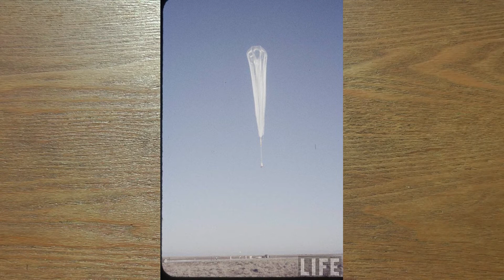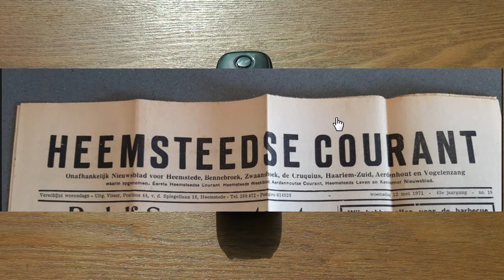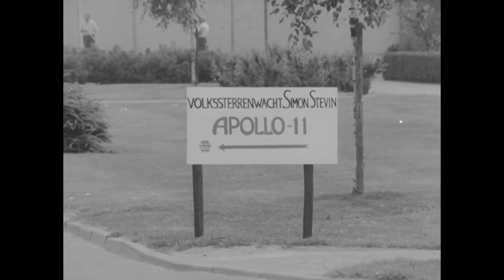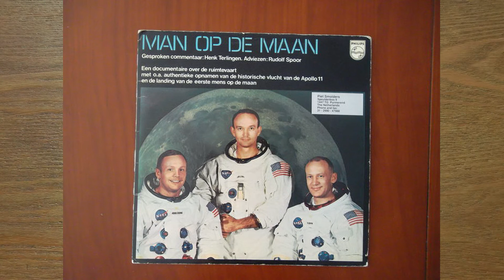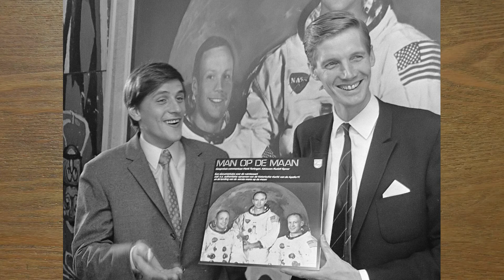Rudolf Spoor 9 juli 2019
Rudolf Spoor vertelt: van begin van zijn carrière tot en met Apollo 11.
Op 9 juli 2019 ter gelegenheid van het radio evenement PA11APOLLO.
Rudolf Spoor was Televisieregisseur o.a. tijdens de lancering van de Apollo 11 en de landing op de maan in 1969.